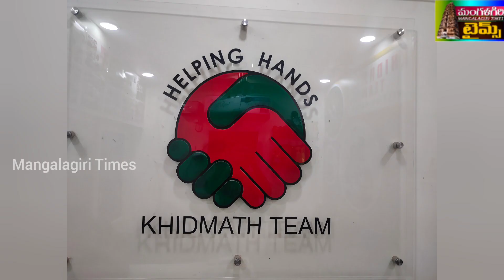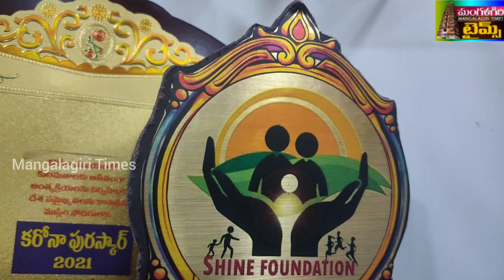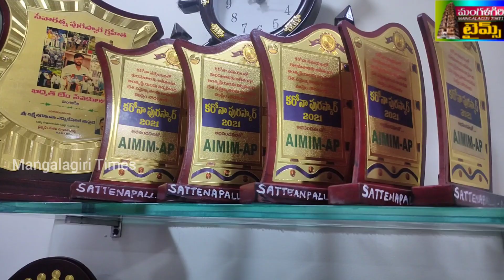ఆపద్భాంధవులు.. ఖిద్మత్ టీమ్|| Khidhmat team social services